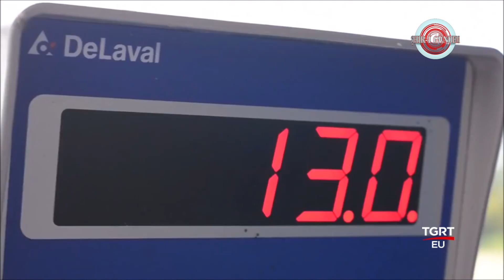Diyarbakır Süt Üreticileri Birliği - Şehri Gündem Tgrt Eu